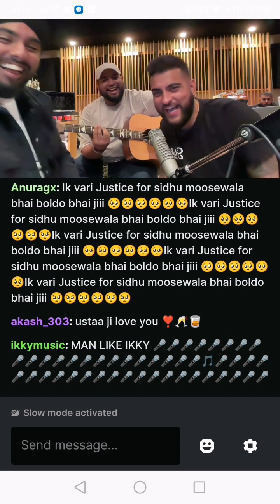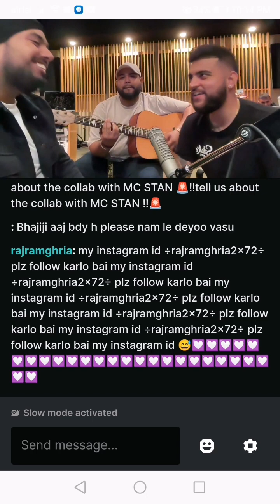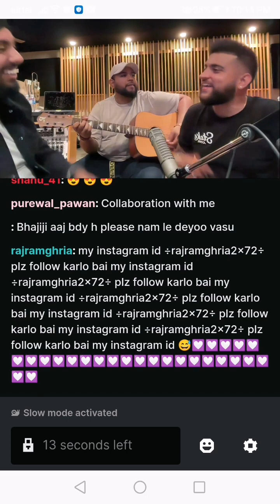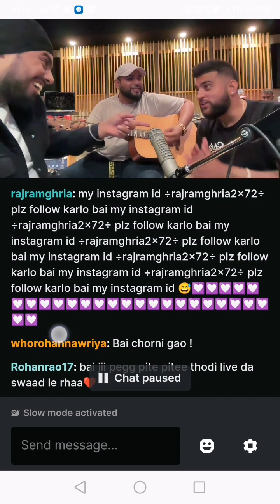Karan aujla live sing softly Song on kick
Karan aujla live stream
AUJLA NI AUJLA
AUJLA NI AUJLA
AUJLA NI AUJLA
AUJLA NI AUJLA
Aujla Ni Aujla
Aujla Ni Aujla
Aujla Ni Aujla
Aujla Ni Aujla
Aujla Ni Aujla